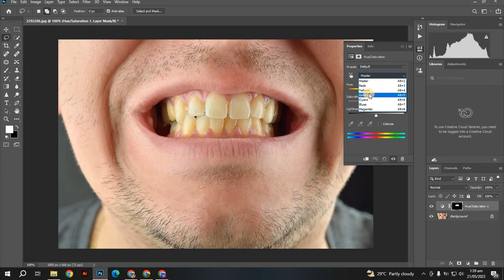White Teeth Effect in Photoshop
In this video i will show how to convert yellow teeth into white using easy effect tricks in photoshop cc so please watch this video and learn how to change teeth color in photoshop.

How to convert yellow teeth into white in photoshop
white teeth in photo
How to change teeth color
Photoshop tricks
Photoshop tutorials
How to white teeth effect using photoshop
Photoshop white teeth tips
how to white teeth effect in photo
Learn Photoshop
Adobe photoshop tutorials
Photoediting tutorial
Photoshop tips and tricks
white teeth effect
teeth effect in photo
change teeth color into white in photo